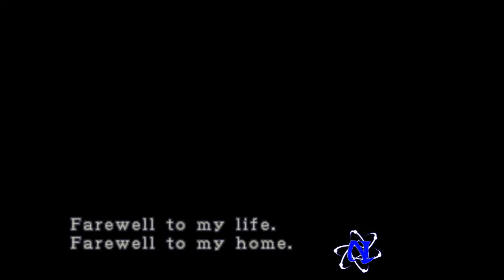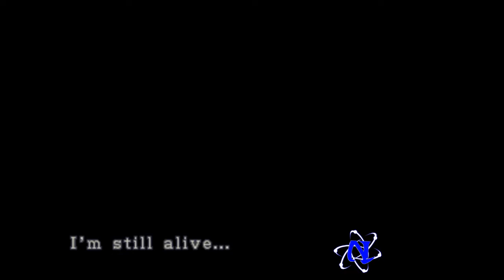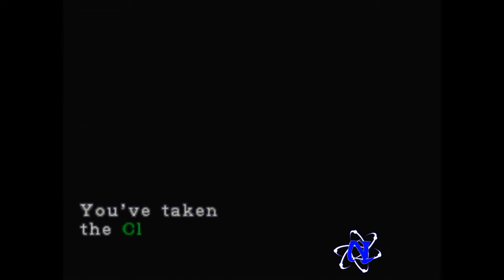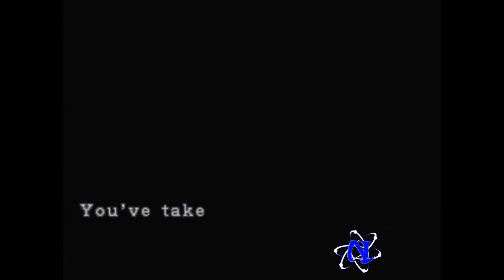Resident Evil 3. Teaser novo Canal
GamePlay de RE3.

Compartilhe!!

NTS-Mode e focado em Gameplays e no mundo do e-sports